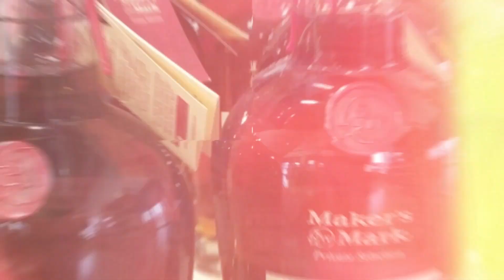DAILY MUDDY 2 27 24